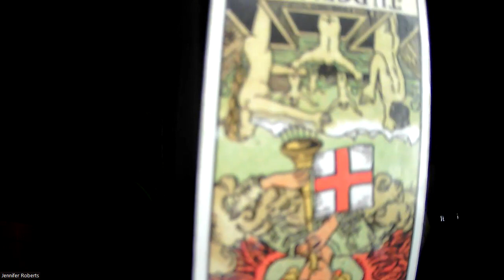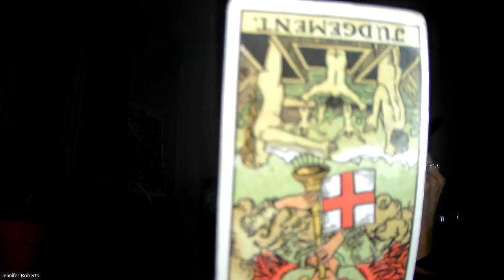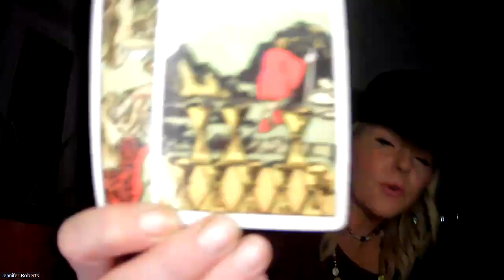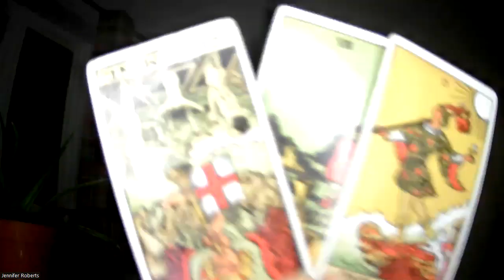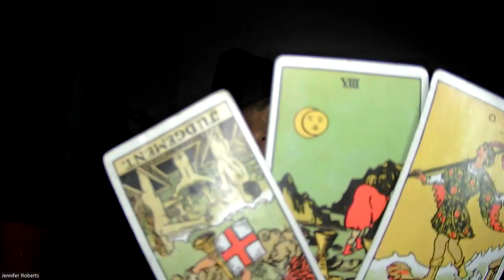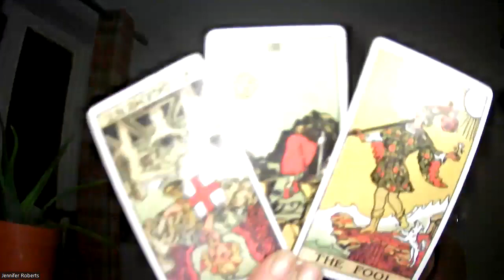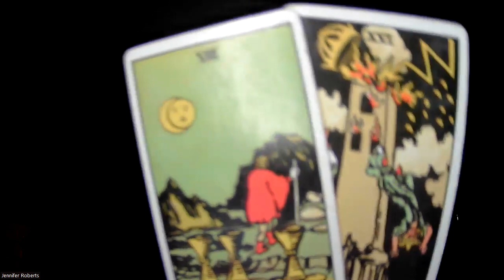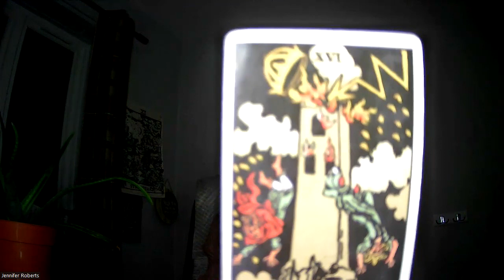Taurus, Slip it in Reverse, Tarot/Guidance of the Energies, December 2023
Check me out and hit me up via...
Our range of Wildcrafted Magick Herbal Blend Teas & More
Etsy.com/shop/DiviniteaStore